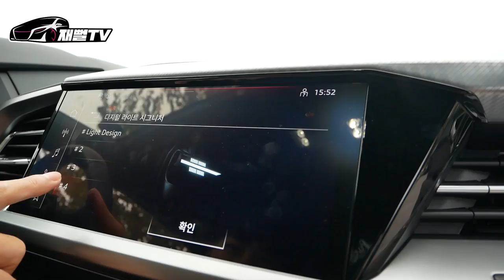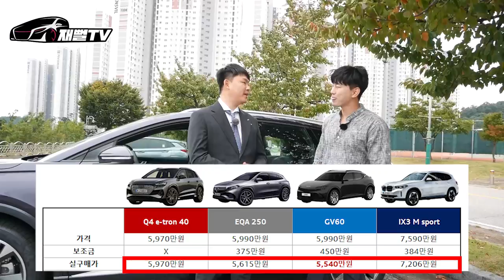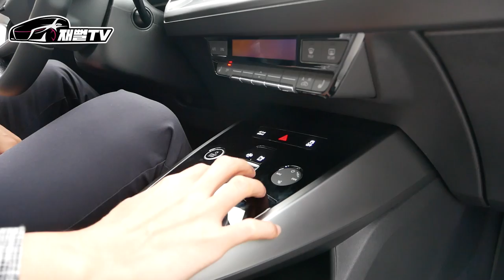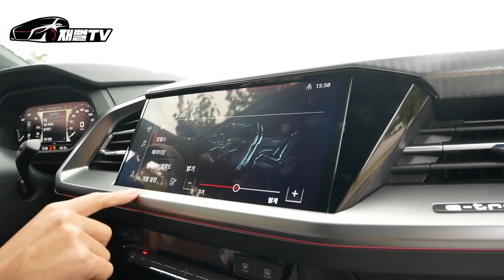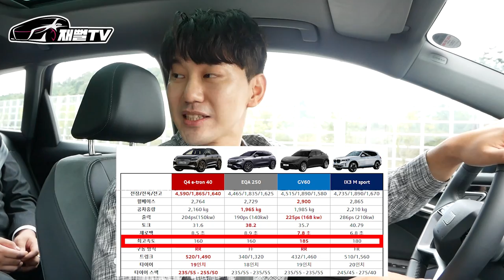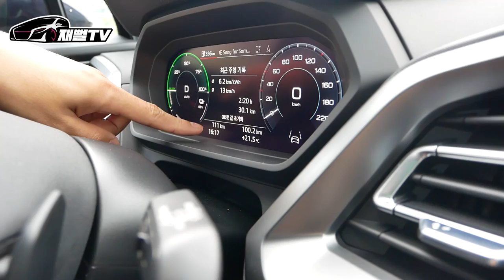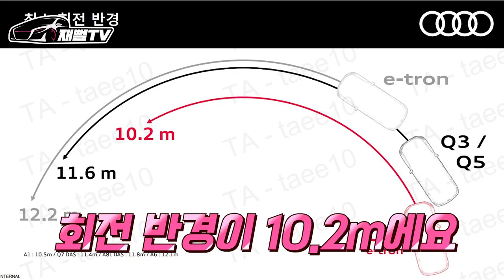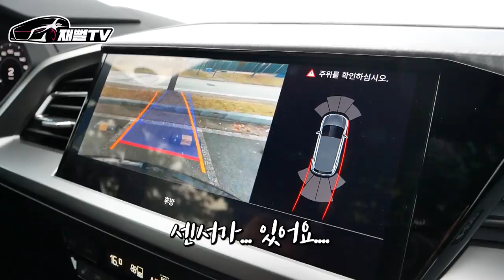제네시스 GV60 어쩌나...너무 기다렸던 SUV 아우디 Q4 이트론 시승기! 5990만원. 보조금은?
드디어 Q4 이트론 프리미엄을 시승했습니다
기본가격은 5990만원
디자인은 갑이네요

신차견적, 장기렌트, 리스, 자동차할부 모~두